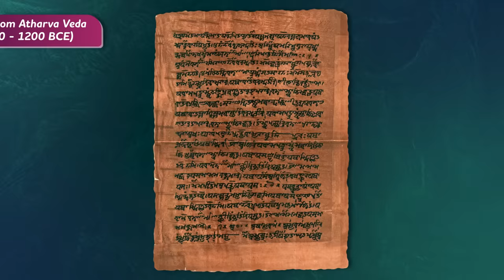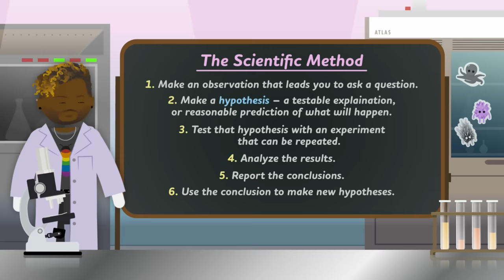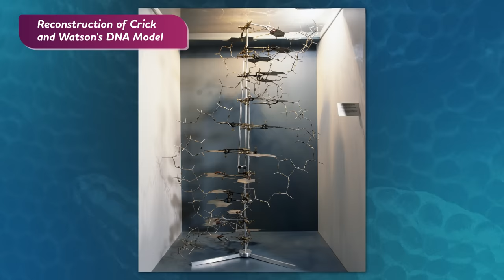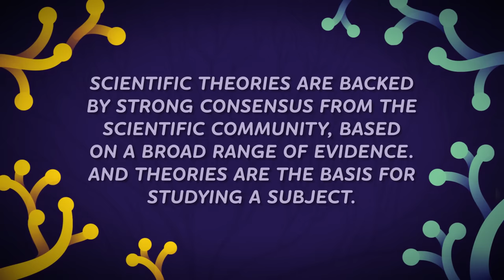The Scientific Method: Crash Course Biology #2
Science offers a way of discovering and understanding the world around us, driven by questions and tested with evidence. And it’s a twisty-turny team effort— you won’t find many lone geniuses out there, or straight lines from hypothesis to conclusion. In this episode of Crash Course Biology, we’ll talk about the big picture of how scientific progress is made, from peer review to mathematical models, with some exploding eggs along the way.

Chapters:
Introduction to Science 00:00
The Scientific Method 2:25
Science is a Team Effort 5:18
The Scientific Theory 7:59
Peer Review 9:50
Scientific Models 11:01
Review & Credits 12:57

This series was produced in collaboration with HHMI BioInteractive, committed to empowering educators and inspiring students with engaging, accessible, and quality classroom resources. for more information.